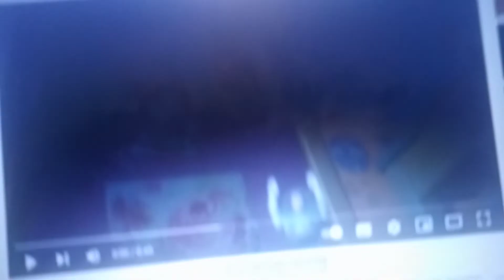1 Second from 233 animated movies